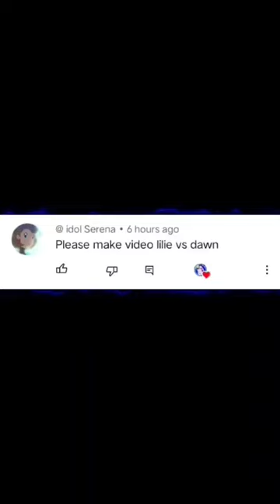Lillie Vs Dawn Who is Strong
Who is strongest 💪|| Red vs Cynthia|| Red vs Leon// Pokemon battle#shorts

Who is strongest 💪💪

Red Vs Cynthia 💀

Red vs Leon ☠️

freepresetpokemon journeys
pokemon sword and shield episode 100
greninja returns in pokemon journeys
anipoke
ash greninja vs mega lucario
greninja returns to ash in galar
greninja returns to ash in galar episode english dub
pokemon sword ash greninja return
serena returns

Hey My Beloved Boys and Girls. 🌟 Welcome
MR.E(Mr.Elot)
please share my work with your friends 🐱

Credits:✨
Anime: Pokemon
Pictures: Pinterest
Edits:@Mr.Elot